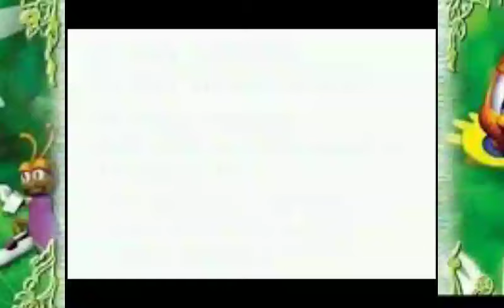Pinobee: Wings of Adventure (GBA) - Sexta Random/Gameplay Sample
Sejam bem-vindos à mais um vídeo da Sexta Random, onde qualquer coisa relacionada à games pode aparecer! No video de hoje, uma gameplay de um dos primeiros games lançados para o Game Boy Advance. Pinobee é uma mistura de Pinóquio com abelha, como o nome denota, e é um game de plataforma  relativamente simples onde você precisa chegar até certo ponto da fase para passá-la como em qualquer outro game desse estilo. Mas as fases são bem amplas e existem vários itens espalhados por elas, cada um com funções diferentes que melhoram aspectos do personagem como vida, energia, resistência entre outros. No fim de cada uma delas, um resumo do que foi feito na fase é mostrado em um diário. O que foi feito e o que não foi feito influencia no encerramento do game; sim, o game tem finais diferentes. Então, você já conhecia este game?

- Cronograma do Canal até a Data deste Vídeo -

*Segundas e Quartas - Yoshi's Island (SNES) Walkthrough (W/Coment) às 16:00 da tarde  horário de Brasília
*Terças e Quintas - Ni No Kuni (Nintendo DS) Let's Play (No Comment) às 16:00 da tarde horário de Brasília
*Sextas - Sexta Random (gameplays variadas/vídeos de outros estilos) às 16:00 da tarde horário de Brasília
*Sábados - Chrono Trigger Retranslated (SNES) Walkthrough (W/Comment) às 11:00 da manhã horário de Brasília
*Domingos - Riviera: The Promised Land (GBA) Walkthrough (Legendado em Por-BR, No Comment) às 11:00 da manhã horário de Brasília

Meu trabalho principal é muito exaustivo e eu nem sempre tenho pique de gravar as gameplays, então me perdoem se eu descumprir algumas delas do cronograma.